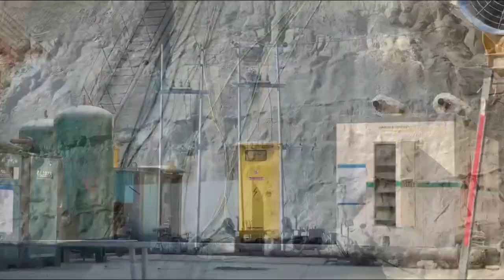Kathamandu Terai Fast Track यस्तो बन्यो सुरुङ्ग , काम धमाधम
अहिएल महादेवटार, धेद्रे र लेनडाँडा गरी तीन वटा सुरूङ मार्ग निर्माण अघि बढेको हो।
 राष्ट्रिय गौरवको आयोजनाको रुपमा रहेको काठमाडौं,तराई मधेस(फास्ट ट्रयाक)मा महादेवडाँडा, धेद्रे र लेनडाँडा गरी तीन वटा सुरुङ रहेको छ । जसको आउँने र जाने छुट्टाछुटै टनेल रहेको छ । जसको लम्बाई ६ दशमलव ७५७ किलोमिटर रहेको छ । यसको उचाई ८ मिटर रहनेछ भने चौडाई १३ मिटरको बनाईएको छ ।
हाम्रो सामग्री तपाइहरुलाइ कस्तो लाग्छ ? सुझाब, सल्लाह ,प्रतिक्रिया,गुनाषाहरु छन् भने हामीलाई दिन नभुल्नुहोला
साथै तपाइहरुलै हाम्रो च्यानलबाट कस्तो सामग्री हेनचाहनु हुन्छ ? सुझाबको आशा राख्दछु ।